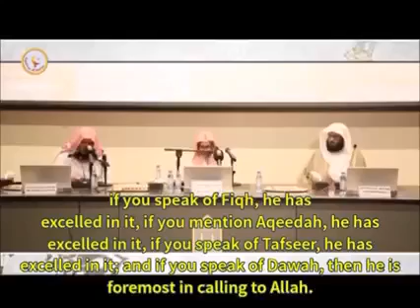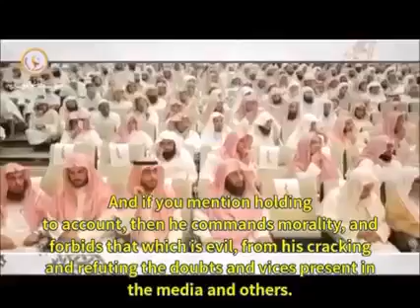Shiekh salih fawzan's hafizullah tawazu